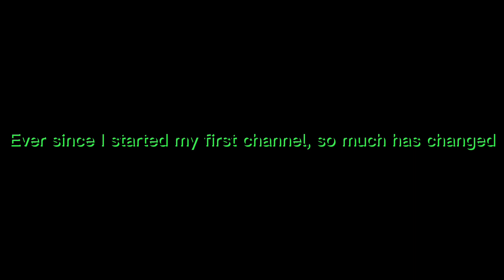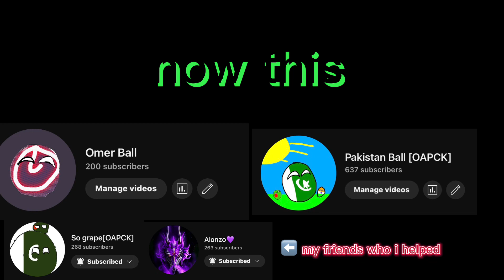The story of my YouTube success